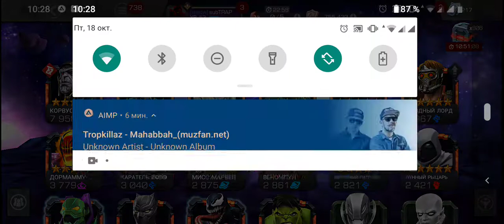Ты просто космос / Марвел битва чемпионов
Открытие кристаллов